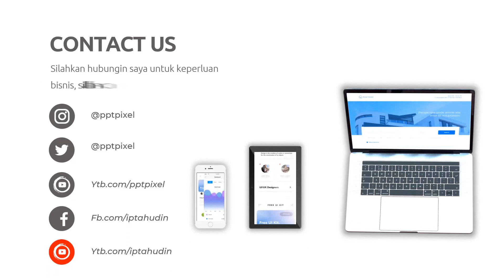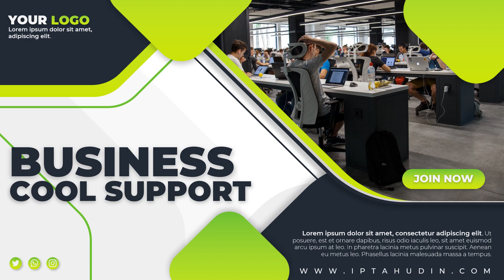Jasa Video Company Profile Perusahaan, Corporate, UMKM, 2D Explainer di Kebayoran Lama Utara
Jasa Video Company Profile Perusahaan, Corporate, UMKM, 2D Explainer di Kebayoran Lama Utara atau

Daftar Isi
00:00 - Intro Pptpixel
00:18 - Contoh Iklan Profesional Jasa Video Company Profile Perusahaan, Corporate, UMKM, 2D Explainer di Kebayoran Lama Utara